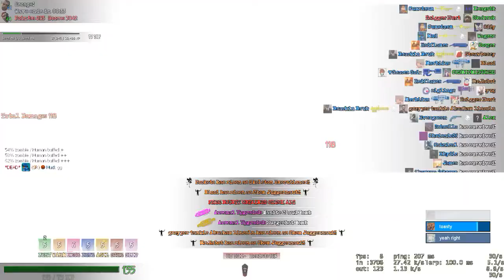ZS XANTHYS Wave 6 Win│Sunrust